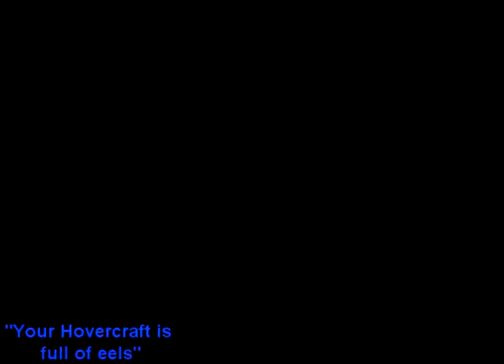Your Hovercraft is Full of Eels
spoken word performance at 'ARTwalk' '07